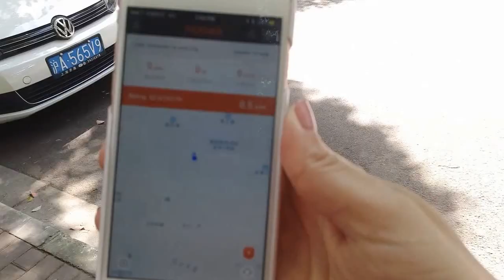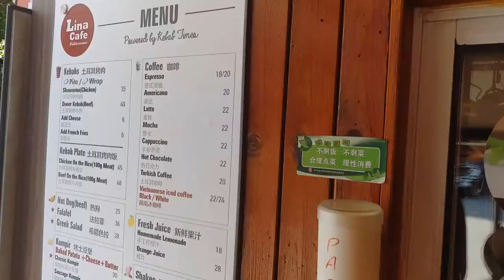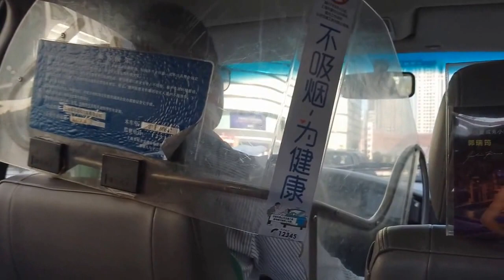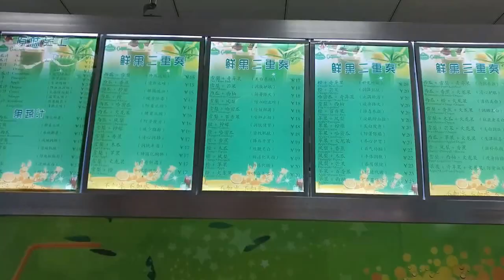CHALLANGE : SPEND A DAY WITHOUT WALLET 😱😱. Can we survive a day in SH without wallet?? Find out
Guys , So it was all going good on a normal sunday I had plans to meet Naina but while i was on my way i realised i fogot my wallet so rather asking Naina to bring some extra Cash , We decided to spend a day without Wallet. Yes [No Cash Payment[ whatsoever. So we will try to do everything we should have done like take public transport , Eat , Go shopping , Buy Drinks and even have coffee but without any cash.  Curious how did we managed to stay without wallet ? Check out the Video to find out . . . .

Mode of Payment :

Alipay : Alipay.com is a third-party online payment platform. It was launched in China in 2004 by Alibaba Group and its founder Jack Ma. According to an analyst research report, Alipay had the biggest market share in China with 400 million users and control of just under half of China's online payment market in October 2016. A now-retracted article in The Financialist claimed that Credit Suisse claimed that the total value of online transactions in China grew from an insignificant size in 2008 to around CNY 4 trillion (US$700 billion) in 2012

Restaurant :

Wechat Pay : Tenpay, an integrated payment platform launched by Tencent to meet the needs of its 1.1 billion QQ users, has grown into one of China's leading online payment platform. Tenpay commits to prevent airlines, logistics, insurance, games, B2C business and other industries with professional And secure online payment solutions. As the end of 2011, the registered Tenpay users accounts to 190 million.

Restaurant :

Lina Cafe

Small cafe on the corner of Panyu Lu and Fahuazhen Lu serving up kebabs (25rmb), burgers (38rmb), coffee (16 - 20rmb), crepes (20 - 25rmb), and cheesecake (25rmb), along with plenty of teas. Take-away plus a couple outdoor seats atop some astroturf in a neighborhood corner prime for people watching.

Bike Sharing :

Mo Bike

Mobike (Chinese Simplified: 摩拜单车, Mo-bai bicycle), founded and owned by Beijing Mobike Technology Co., Ltd. (Chinese Simplified: 北京摩拜科技有限公司), is a fully station-less bicycle-sharing system headquartered in Beijing, China. It is the world's largest bicycle operator, and in December 2016, made Shanghai the world's largest bike-share city.[1]